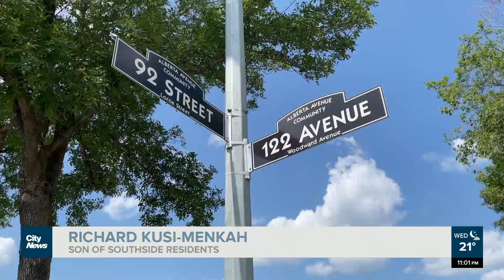Two separate Edmonton homes wrecked in unrelated hit and runs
Two Edmonton homes on opposite sides of the city were damaged by unrelated hit and runs. Elliott Knopp with the latest from the residents and police.